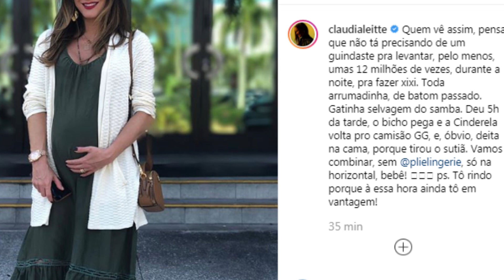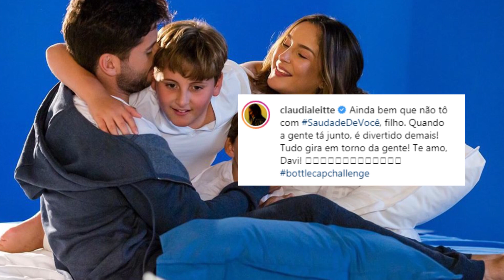CLAUDIA LEITTE REVELA DIFICULDADE COM A GRAVIDEZ (2019)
ClaudiaLeitte fez um pequeno desabafo sobre sua gestação e confessou estar enfrentando algumas dificuldades agora que está perto da reta final.